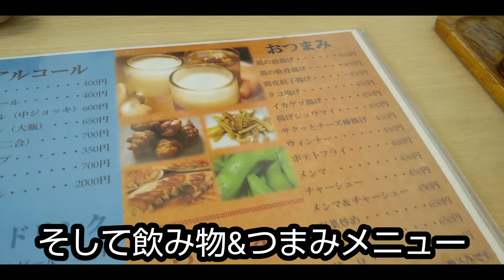【ラーメン屋で昼飲み】川西町の小松にあるラーメン屋 ハイらーめんデスさんで、昼飲み。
お昼から生ビールが飲めるラーメン屋さんです。営業も１１時から24時までやってるから、いつでも飲めるラーメン屋さんです。